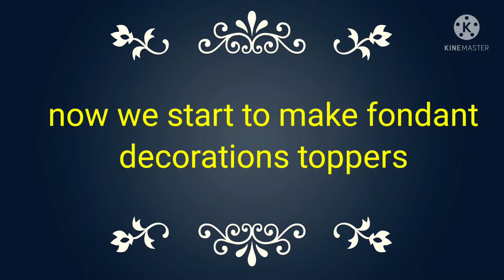mini cupcakes with fondant bags designed